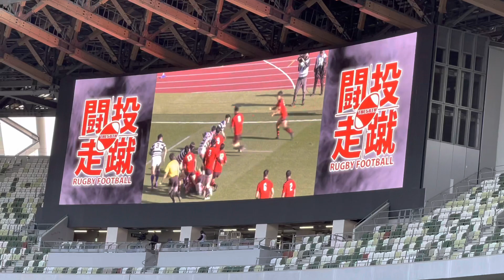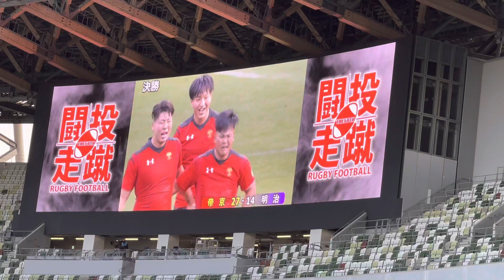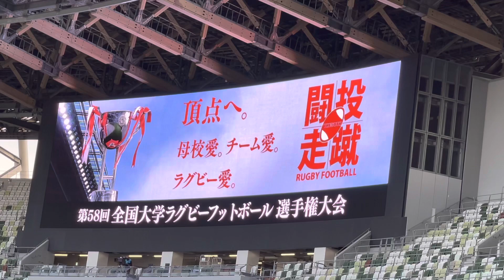ダイジェスト 第58回ラグビー全国大学選手権決勝 帝京vs明治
第58回全国大学ラグビーフットボール選手権大会 決勝
2022/01/09 (日) 13:15 kickoff 国立競技場
観客数　24,275人
レフリー梶原晃久
帝京　27 - 14 明治

帝京大学の四年ぶり10度目の日本一

帝京大学
スターティングメンバー
FW
1 照内寿明
2 江良颯
3 細木康太郎
4 本橋拓馬
5 江里口真弘
6 青木恵斗
7 上山黎哉
8 奥井章仁
HB
9 李錦寿
10 高本幹也
TB
11 二村莞司
12 押川敦治
13 志和池豊馬
14 白國亮大
15 谷中樹平

リザーブメンバー
16 小林恵太
17 津村大志
18 奥野翔太
19 山川一瑳
20 リッチモンド・トンガタマ
21 岡本泰斉
22 松山千大
23 ミティエリ・ツイナカウヴァドラ

明治大学
FW
1 中村公星
2 田森海音
3 大賀宗志
4 山本嶺二郎
5 武内慎
6 木戸大士郎
7 福田陸人
8 大石康太
HB
9 飯沼蓮
10 伊藤耕太郎
TB
11 石田吉平
12 廣瀬雄也
13 江藤良
14 松本純弥
15 雲山弘貴

16 紀伊遼平
17 山本耕生
18 村上慎
19 亀井茜風
20 小澤翔
21 萩原周
22 児玉樹
23 齊藤誉哉